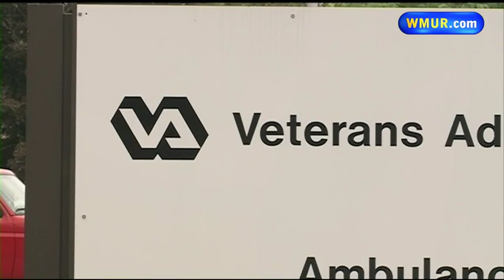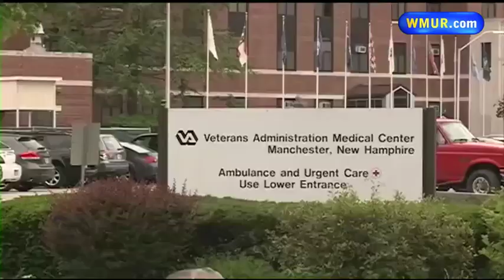Veteran affairs audit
The state's only VA Medical Center treats 98 percent of its patients within 30 days of their requested appointment dates, but more than 100 veterans remain on a waiting list to schedule initial visits, the Veterans Affairs Department said Monday.